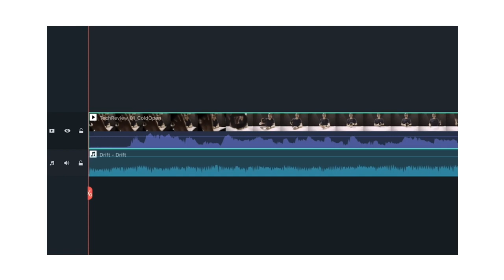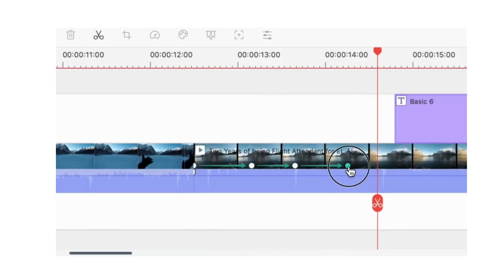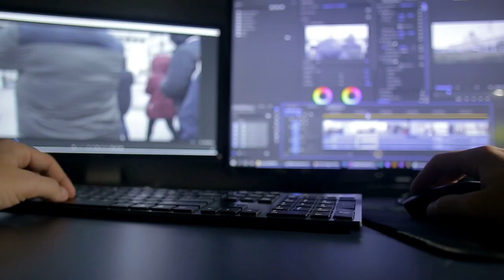Filmora video editing tutorial for beginners full course in Pashto | Zaidi Creates | Filmora Intro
If you want to learn video editing in Pashto, you click on the right video.